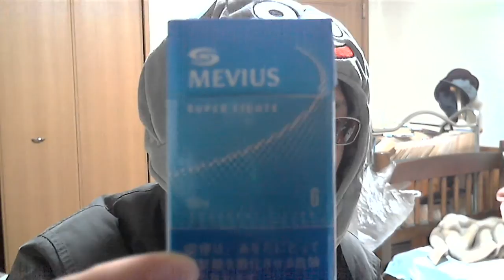タバコ 喫煙 動画 メビウス スーパーライト １００ｓ